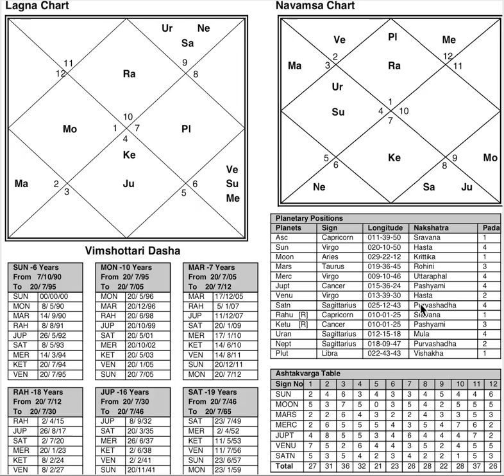Vimshottari Mahadasha Predictions using Ashtakvarga - Astrology Basics 138